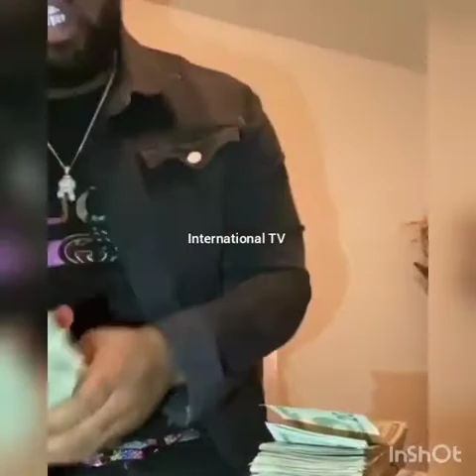Yfnlucci 762 challenge